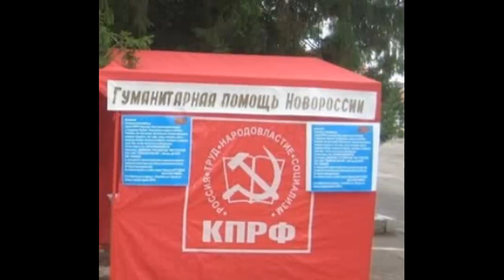В Москве отмудохали активистов КПРФ за сбор денег на гумпомощь для ДНР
В Москве совершенно нападение на пикет КПРФ по сбору гуманитарной помощи для Новороссии

Как сообщается на сайте российской партии, 19 июня "бритоголовые молодчики в камуфляже с криками "На тебе за твою "ДНР", "Если бы не ваши ватники, на Украине не было бы войны" разгромили палатку КПРФ.